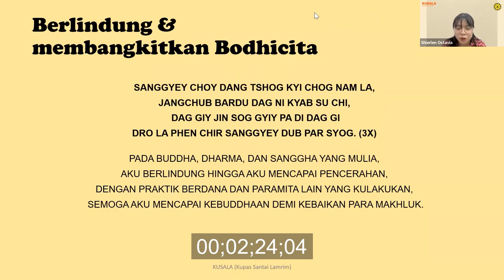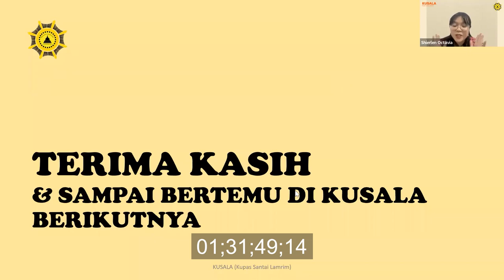KUSALA EPS 2: Hidup Sesuai Karma Atau Dipaksa Menuruti Karma?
Kalau karma itu pasti, buat apa kita berjuang dalam hidup ini?

Kita tidak tahu karma apa saja yang sudah kita himpun di kehidupan-kehidupan lampau, tapi yang pasti kita sedang dan akan mengalami buahnya di kehidupan ini. Sebagai umat Buddha yang harus "Hidup sesuai karma", kita cuma bisa mengelus dada dan mengulang-ulang "terima karmaku" di dalam batin setiap ada hal tak menyenangkan terjadi.

Eits, apa benar itu yang dimaksud "hidup sesuai karma"? atau jangan-jangan kita hanya "terpaksa menuruti karma"? Memahami perbedaan dua hal ini bisa menciptakan perubahan besar dalam hidup kita loh!

Cari jawaban dari pertanyaan sehari-hari di KUSALA!